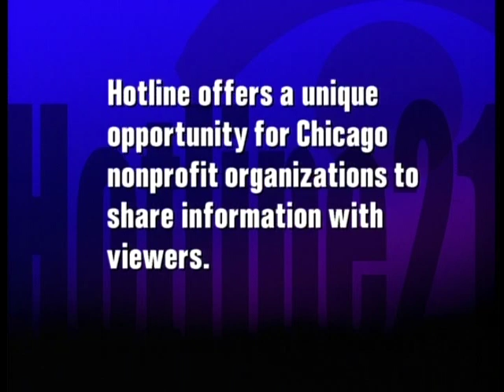Blakemoore/McGraw Report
George Blakemore talks about being a good citizen in America and how it affects policy on The McGraw Report